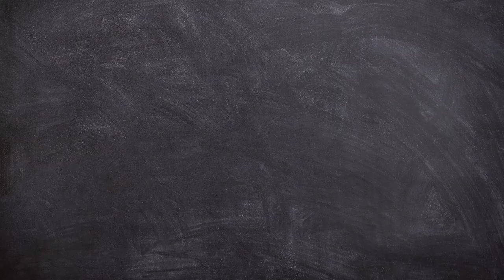learn how to paint a sunset | how to paint sunset sky with acrylics | 30 days challenge DAY 4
In this sunset painting lesson, I take you through the painting process of landscape with acrylics that features a sunset. I follow a sequential approach, Develop the background first. Use Different color tones of reds, yellows, and oranges to develop strong contrast and highlight the illusion of light. Layered applications of orange, yellow, and red follow in the area of most vital light and shadow. In the lower portion of the sky, colors are gently blended with nearby colors rather than making stripes or patches. The light source is essential in any work. In this sunset painting, the light source originating from the horizon. So application of lighter tones according to that. Generate highlights on the underside of clouds and shadows on the upper portions or vice-versa.

There ARE different other methods, But I hope this one will be a simple and easy technique for you to try. Creating art is MY 💝  GREATEST passion and I'm thankful for the chance to share it with you. Thank you all for your amazing SUPPORT!

💝 Video Overview:
0:00 Intro Acrylic painting sunset
0:17 How to paint the sunset
0:19 Easy acrylic painting on canvas for beginners
0:23 Setting up the color palette
0:39 How to blend colors to create the sky
0:49 How to paint the sunset horizon
1:08 How to blend acrylic colors
1:14 Learn to paint reflection in the ocean/ water
1:44 Creating sky reflection
2:13 Learn to paint Horizon
2: 20 How to make darker red color using acrylics
3:00 How to perfectly create evening sky
3:44 Learn to paint clouds
4:18 How to paint Highlight and shadow for clouds
5:04 How to paint distant sun with the simple technique
5:20 Horizon
6:11 Finishing details
6:40 Finished ART work

✍ MATERIAL DETAILS 👇:
Canvas Board 8"/10"
Acrylic colors ( Pebeo and Liquitex)
- Prussian Blue
- Phathalo Blue
- Ultramarine Blue
- Cadmium yellow
- lemon yellow
- crimson
- cadmium orange
- payroll red
- Black
- Filbert brush 1" and 8
- Liner brush 1

~RenjithaAnoop

📍YOU CAN FIND ME ON📍
❌ Copyright INFO:
or @ RenjithaAnoop

serenity, beyond_ the moon_light, Life_ Within_You, Holding_ Hands